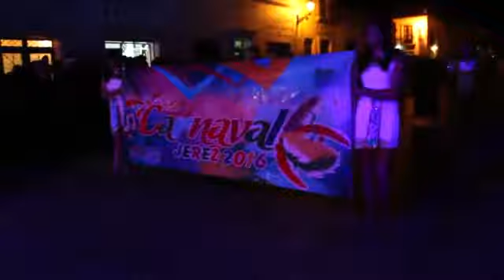Carnaval Nocturno 2016